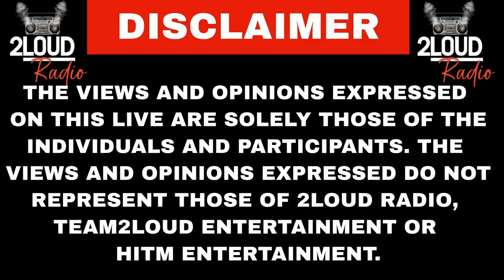MEACHY AND A1 TALK ABOUT THE DERBY AND KENTUCKY WHATISTHIS👁️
2LOUDRADIO!!! THE DOPEST SH!T ON THE INTERNET. IF U AINT INTO THAT, CHECK YA MF INTELLECT️
TUNE IN FOR INDIE ARTIST MUSIC REVIEWS, AND OTHER PHUCKERY EVERY 2LOUDTUESDAY, FRIDAY AND SATURDAY ‼️

HITM WEBSITE TO PURCHASE DEVILS CLOCK!

FOR MERCH AND EVERYTHING TEAM2LOUD